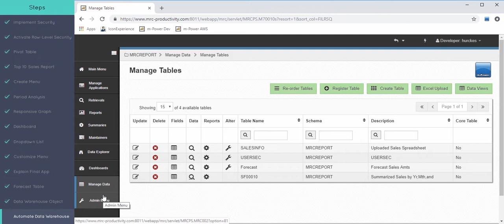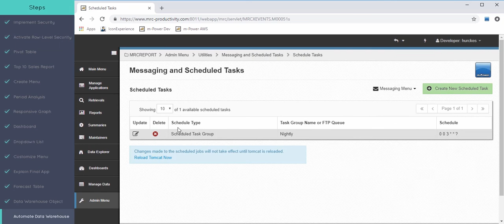Create a Custom BI/Reporting Suite (Part 19): Automating the Data Warehouse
In this video series, we walk you through a start-to-finish business intelligence/reporting project using the m-Power Development Platform. Starting with a single spreadsheet, we create a custom BI/Reporting suite that includes features like forecasting, write-back, and data warehousing.

In part 19 of this video series, we automate the data warehouse that we created in the last video. This automation will run on a nightly basis and update our data warehouse with new data. Check out part 20 to watch us load the month table into m-Power.

About m-Power

The m-Power Development Platform is a low-code development platform that lets you create enterprise-class web applications without coding. We created this video series to provide an inside look into m-Power's build process and highlight just one of the many types of projects you can complete with m-Power.